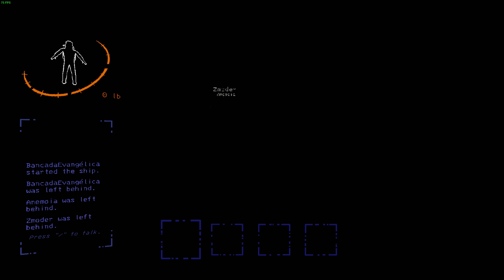Lethal Company susteen